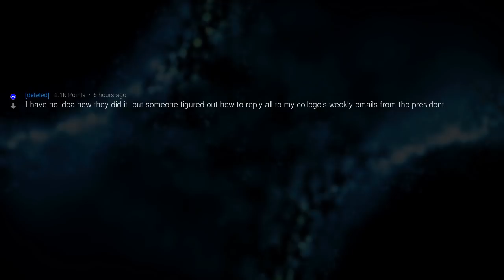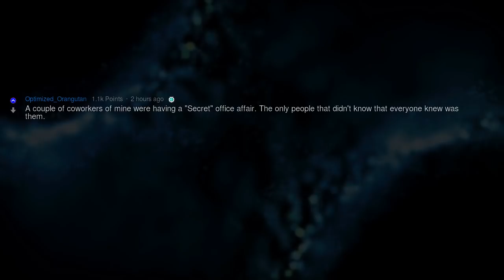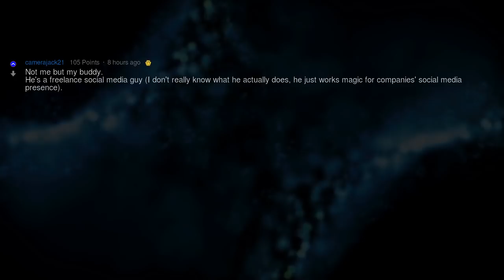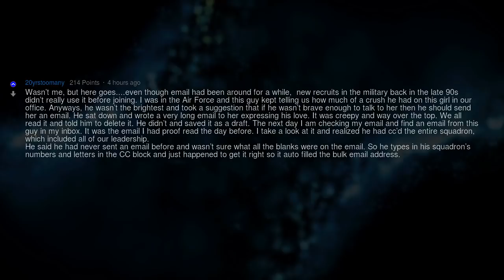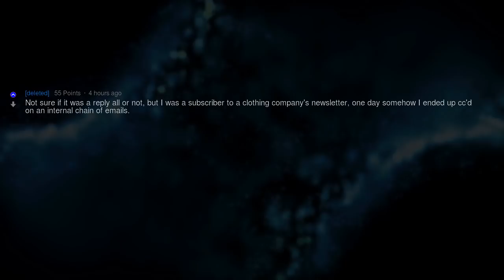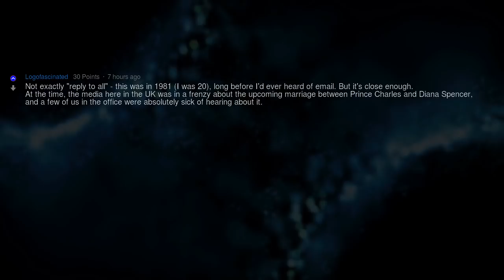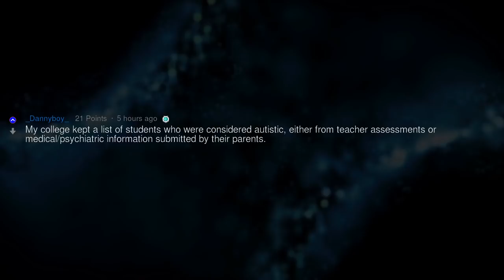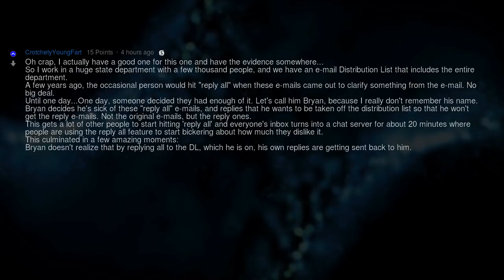The Most Embarrassing Accidental "Reply to All" Cases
Fresh AskReddit Stories: What is your most embarrassing accidental "reply to all" story? --- LIKE AND I WILL UPLOAD MORE REDDIT STORIES!